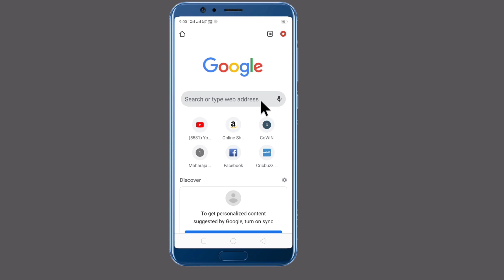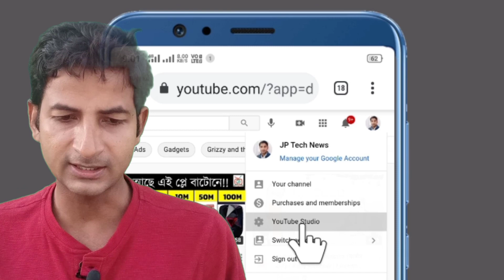How to see subscribers on YouTube.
Today I am sharing exactly about how to see subscribers on YouTube.